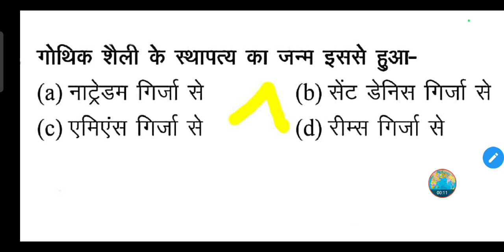गोथिक शैली के स्थापत्य का जन्म इससे हुआ-